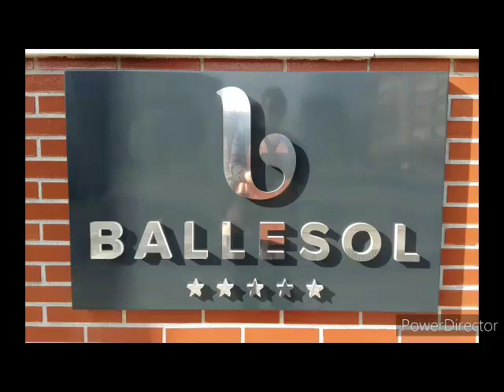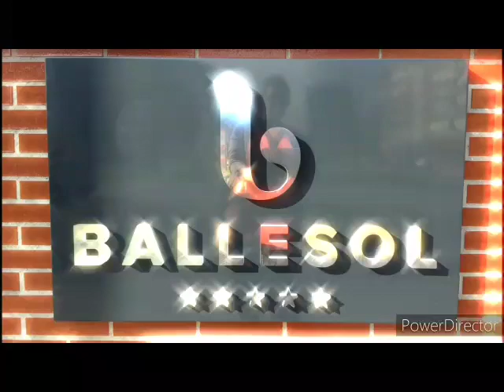¡El Equipo de Terapia Ocupación de la Zona Norte de Ballesol os manda este video mostranso du apoyo!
Equipo de Terapia ocupacional durante la crisis del COVID-19 de las residencias para mayores Ballesol Parquesol Valladolid, Salamanca, Poio, La Coruña y Gijón os envía una video mostrando su apoyo y unos consejos para afrontar esta situación de la mejor manera posible.

Dentro del equipo multidisciplinar de las Residencias Ballesol. Los departamentos de Terapia Ocupacional se adaptan a la actual situación generada por la crisis sanitaria y social provocada por el COVID-19.

Ahora más que nunca se hace necesario y fundamental optimizar la atención del adulto mayor a través de actividades adaptadas y encaminadas a mejorar el bienestar funcional psicológico y emocional.

También para afrontar esta situación ante la amenaza del COVID 19, de la mejor forma posible ofrecemos un espacio, mostrando nuestra disponibilidad y apoyo, donde el residente pueda compartir sus sentimientos, dudas o preocupaciones y aprender a gestionar las emociones de forma positiva o saludable.

Se hace imprescindible, en estas circunstancias, facilitar el vínculo afectivo familiar mediante el uso de las nuevas tecnologías.